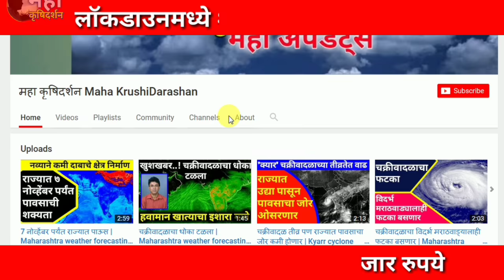शेतकऱ्यांचा तोटा भरून काढण्यासाठी pm kisan चा निधी 6 वरून 15 हजार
Pmkisanyojana navin mahiti Marathi,
शेतकऱ्यांना दिलासा देण्यासाठी शेतकरी सन्मान निधी योजनेचा निधी सहा हजार रुपये वरुन पंधरा हजार रुपये करण्यात यावा अशी मागणी